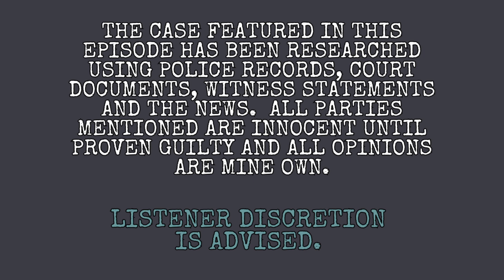A Children's Book of Grief or Guilt? | The Case of Kouri Richins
In March 2022, married couple Eric and Kouri Richins were celebrating at their Utah home. Kouri, a real estate agent, had closed on a house that she had planned to flip for her business. They put their three young boys to bed and had a few drinks, including a Moscow mule that Kouri made for Eric to enjoy in bed. The couple then fell asleep, with Eric sleeping in the master bedroom and Kouri sleeping in one of the boy’s rooms because he often had night terrors. Around 3 am, the child woke up from a nightmare. According to Kouri, she soothed him back to sleep and then she returned to her bedroom, where she found Eric unresponsive at the foot of their bed. In a panic, she called 911, however, it was too late and he was pronounced deceased on the scene.

It was a shocking situation, Eric had not yet even turned 40 years old. An autopsy revealed he had died from a fentanyl overdose and his wife believed he may have consumed a fentanyl-laced gummy. The family was devastated, particularly their children, who were only between five and nine years old when their father passed.

About a year after his death, Kouri published a children’s book called “Are You With Me”, which she had written in collaboration with their three sons.  It was said to be a book written to "create peace and comfort for children who have lost a loved one”. Kouri promoted the book on her local news station, speaking about the grief her children had experienced and how she hoped this book would help other children process their grief.

Which is why you can imagine the shock felt amongst their family and community when Kouri Richins was arrested and charged with her husband Eric’s murder in in May 2023.